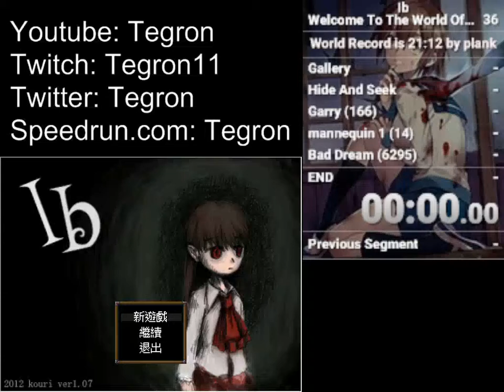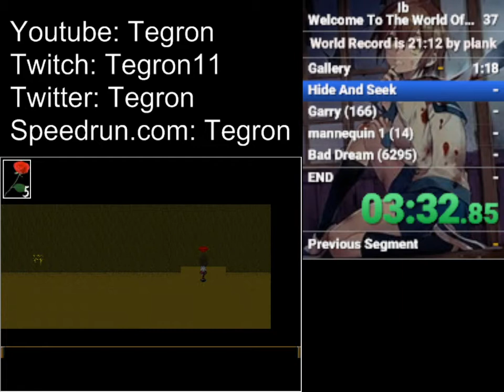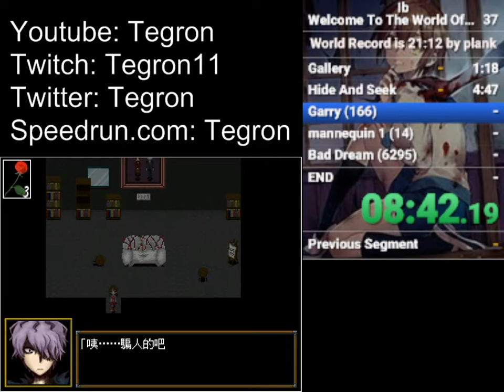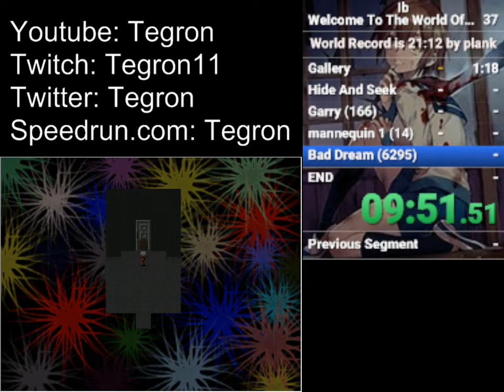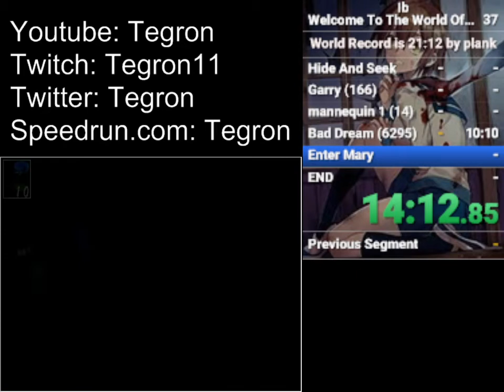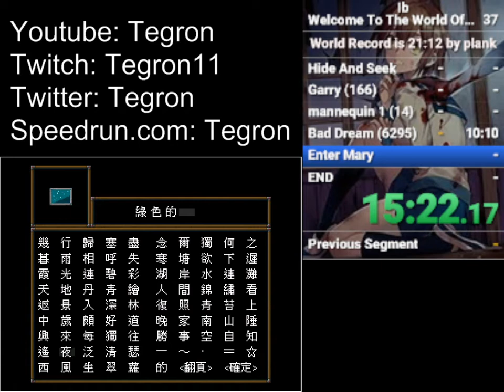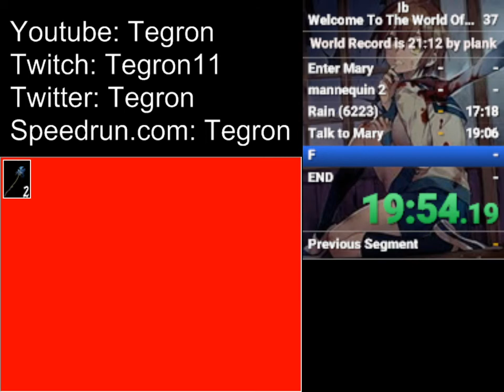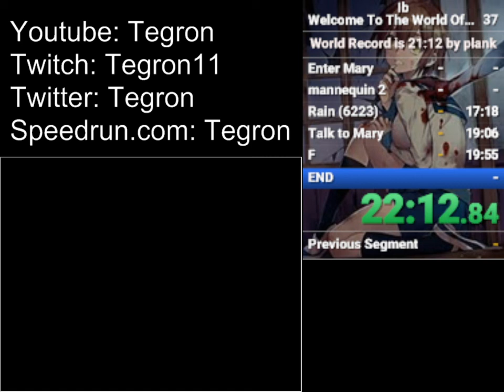Ib: Welcome To The World Of Guertena Speedrun in 22:14